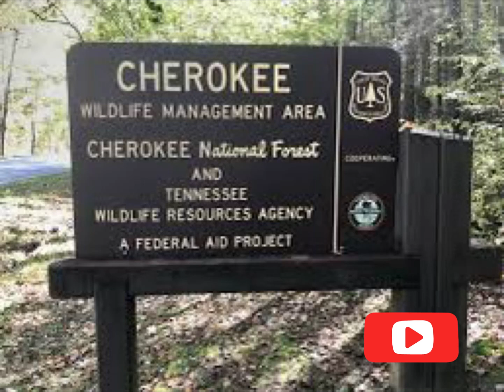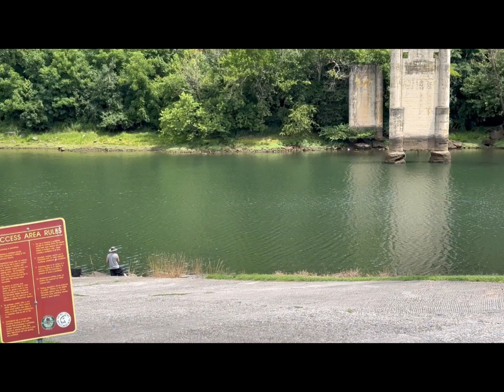CHECKING OUT CHEROKEE LAKE AT THE DAM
A SUNDAY AT CHEROKEE LAKE